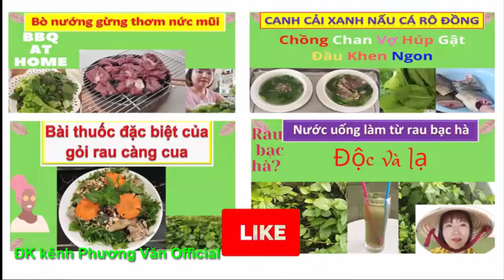851* Thiện, KHHOI TTTO TABBVT LOAAAN LLUAAN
thiện